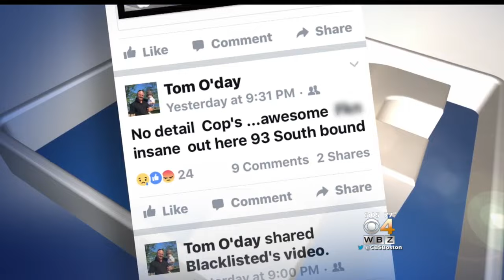I-Team: Highway Worker Killed In Medford Expressed Concerns About Lack Of Detail Officer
MassDOT confirms they allowed the work to go on without a police detail. WBZ-TV's Lauren Leamanczyk reports.